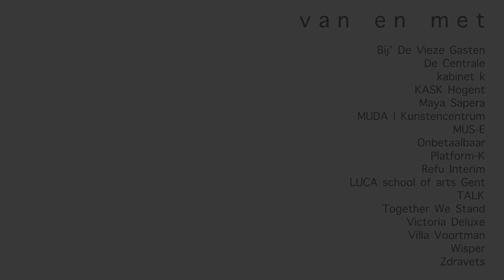Gent danst: Le sacre du printemps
Voor de Dag van de Dans 2018 bundelen de Gentse partners hun krachten om zo veel mogelijke mensen rond dans te verenigen. Deze groep deelnemers komen uit alle hoeken van Gent, maar allen met de goesting om deel uit te maken van één groot dansstuk. Op initiatief van regisseur Alain Platel werd gekozen voor Le Sacre du Printemps als gemeenschappelijk vertrekpunt. Gedurende het jaar gaan de verschillende groepen met een eigen danscoach aan de slag met deze compositie van Igor Stravinsky. De muziek van Stravinsky inspireert elke groep op een andere manier en de afzonderlijke stukken worden in de weken voorafgaand aan de Dag van de Dans uitgewerkt tot één massachoreografie onder begeleiding van twee dansers, Lisi Estaras en Quan Bui Ngoc. Uiteindelijk zal op 28 april op de Kouter in Gent een onvergetelijke Sacre du Printemps worden gedanst.

van en met:
les ballets C de la B, Kunstencentrum Vooruit, Handelsbeurs Concertzaal, Danspunt, CAMPO, Platform-k Vzw, MUS-E Belgium Villa Voortman, VictoriaDeluxe Vzw, Bij' De Vieze Gasten, De Centrale, Folkloregroep Zdravets - Gent, Together We Stand, MUDA Kunstencentrum, KASK & CONSERVATORIUM School of Arts Gent, LUCA Sint-Lucas Beeldende Kunst Gent, Maya Sapera Dance Company - MSDC, Refu Interim